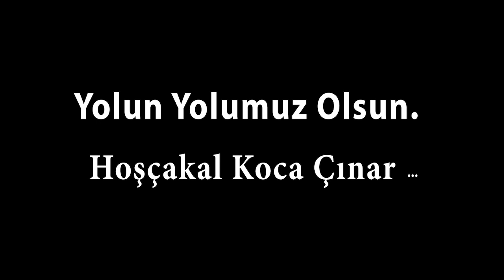Keççan Hesinan Aşiretinin Kanaat Önderi H.Abdurrahman Abay Cenaze Görüntüleri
kanalımızda paylaşılan  tüm videoların her hakkı saklıdır.  başkası tarafından kullanılması yasaktır...